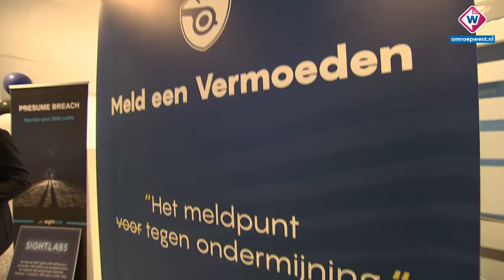Prins Constantijn bij opening van Yes!Delft The Hague: 'Stap uit de lokale schaduw' - OMROEP WEST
Champagne, confetti en blije gezichten. Yes!Delft The Hague is officieel geopend. Startups specialiseren zich in de ontwikkeling van software die gebruik maakt van kunstmatige intelligentie en blockchain.